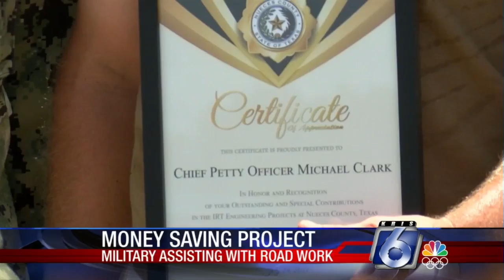Local health fair aims to inform about healthy and active lifestyle